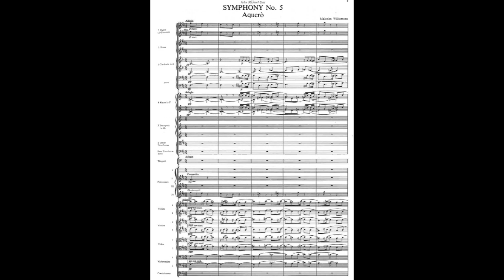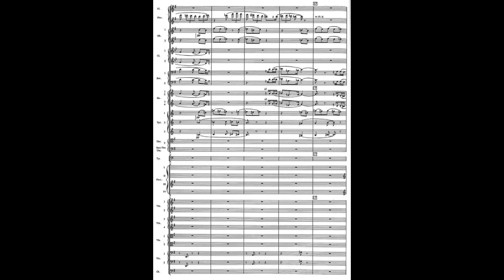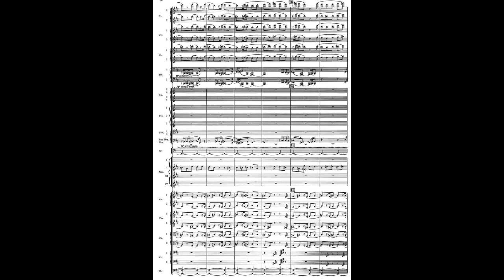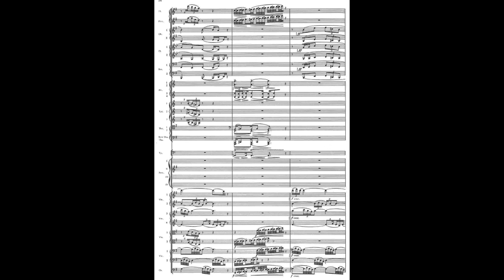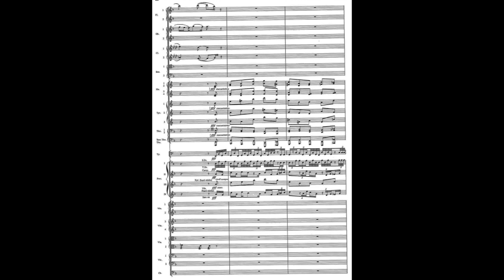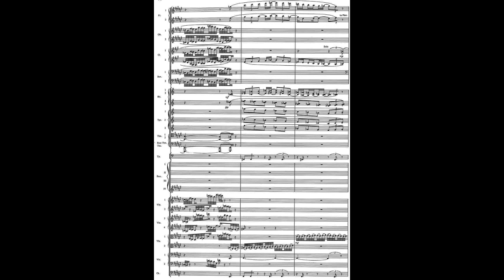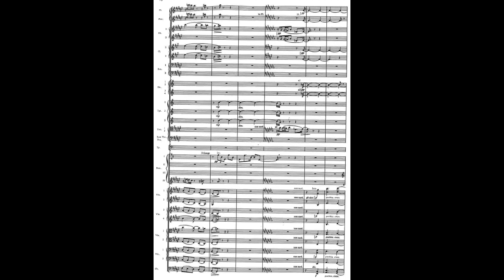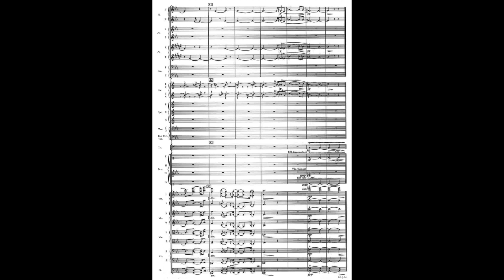Malcolm Williamson - Symphony No. 5 (Aquerò) (1970) [Score-Video]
Malcolm Williamson - Symphony No. 5 (Aquerò) (1970)

BBC Welsh Symphony Orchestra
Norman Del Mar, conductor